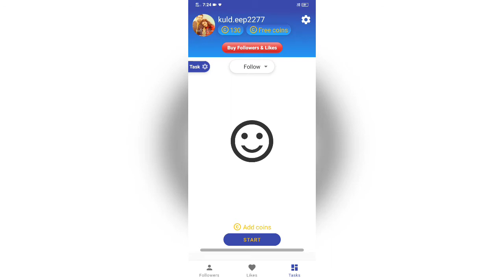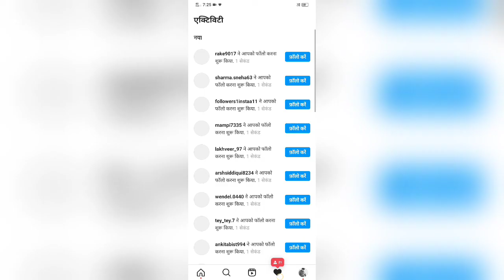4000 Permanent 00 Permanent Follow Var ₹ 4000 followers in 1 day